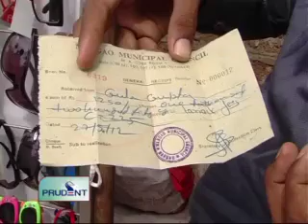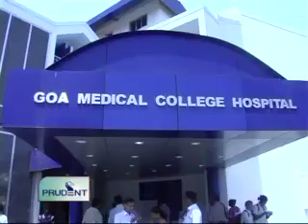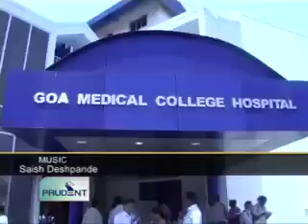Prudent Media English News 01 June 12 Part 3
Airport Authority of India demolished encroached compound walls of 3 houses in Dabolim as a part of expansion of Dabolim Airport on Friday. Demolition was carried following Govt orders. Airport Authority has plans to use this space for Utility services and for parking.